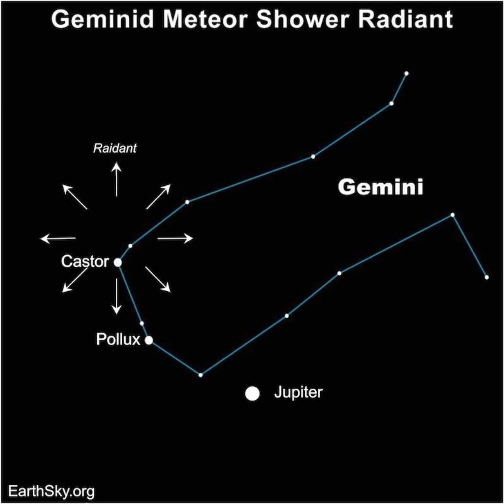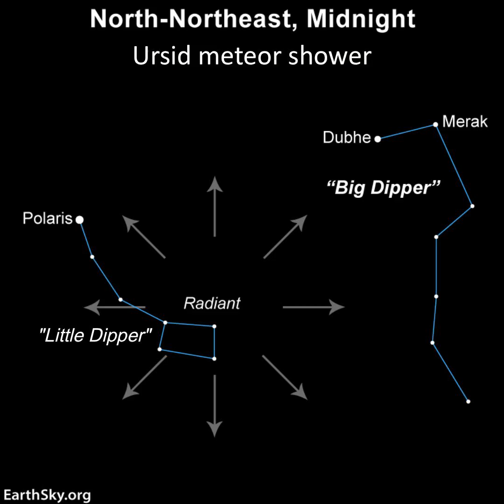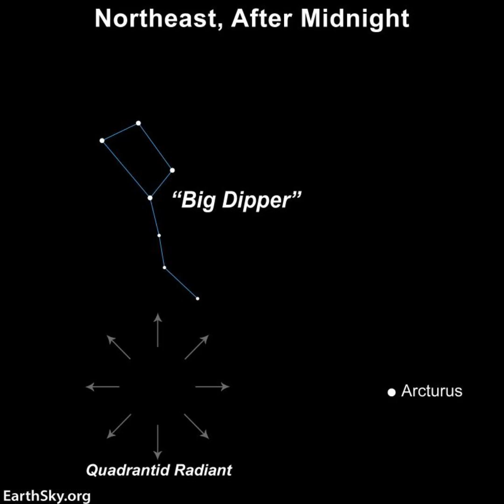Meteor Showers December 2025 and January 2026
December and January meteors are here for 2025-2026! The Geminids - always a popular and active meteor shower - is first and best overnight on December 13-14. Next comes the Ursids on the morning of December 22 and then the New Year starts with the Quadrantids on the morning of January 4. Catch them if you can! Tips for watching here.